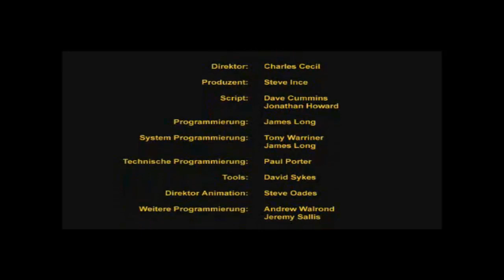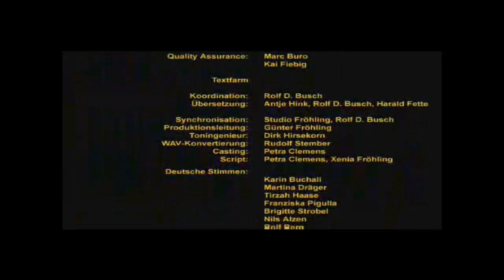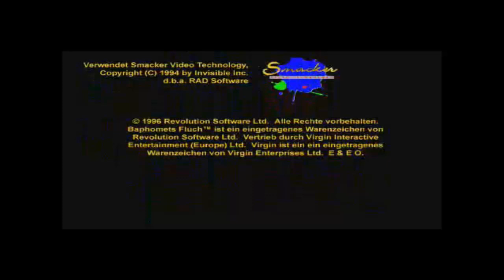Let's Play Baphomets Fluch 1 #015 Spanien und das Große Finale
Ja es ist soweit, hier seht ihr den letzten Part meines Let's Play von Baphomets Fluch 1. Der Part ist wie angekündigt "etwas" länger als die anderen Teile. Ich hoffe ihr hattet Spass bei Video gucken und auch mit diesem Projekt. Das nächste Projekt wird der zweite Teil der Baphomets Fluch Reihe.